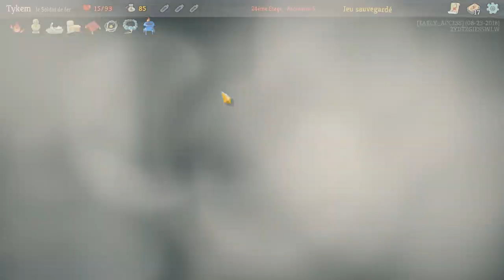Spin to win (soldat de fer asc 5) Slay The Spire ep13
SlayTheSpire : Aujourd'hui on joue le solda de fer (ironclad) en Ascension 5 !